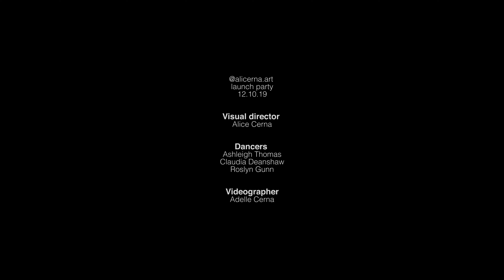My first art exhibition | dance opening choreographed by Alice Pearl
So, I just held my first art exhibition - a dream I've been wanting to come alive for years now. Here is how the night opened. It was at this moment.. where I stood watching as my incredible friends opened up the exhibition with this dance piece.. that I realised "it's finally here".

Now let me talk about this item, the purpose and what it means. Firstly, I didn’t want this exhibition to be like anything done before. In the lead up, I purposely didn’t research how other artists ran their first exhibition an instead allows the Holy Spirit lead me with creative ideas. This dance performance was one of them. I also wanted this art exhibition to show who I am as an artist (creative/Jesus/dance) as well as incorporate the Word of God.

I matched each dancer with three of my biggest paintings displayed for the night. Expressing meaning behind it intentionally from the choreography, transitions, to body art, to costume, videography and music choices.

💃 My Dancers who are also some of my greatest friends - again a huge THANK YOU. To @roslyn who represented my floral piece called “Spring Forth”,
; @ashleigh who represented my “Monochrome” piece with fierceness and @claudia representing my biggest Seascape painting titled “Sunset Meets the Sea”. They not only learned the chorey in two rehearsals but they made the dance better than what I had in-visioned it to be and more. (I am in awe of how gifted you three are). Thank you for being the best to work with and making my crazy ideas a reality.

Lastly, thank you to the beautiful videography from my very own talented sister @adelle who captured the whole dance through the eyes of a genius! Love you so much!